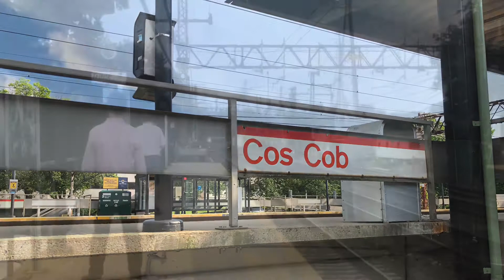Railfanning @Cos Cob station with Metro-North and Amtrak trains featuring a Danbury Branch train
Lots of action, within about 5 mins!